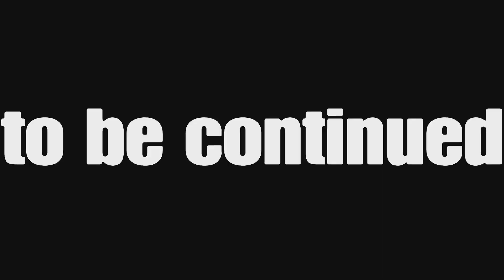Goku Day 1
Music
Hero -Kibou No Uta- Flow
Ultimate Battle - Akira Kushida
Cha-La Head-Cha-La - Flow
Dan Dan Kokoro Hikareteku - FIELD OF VIEW